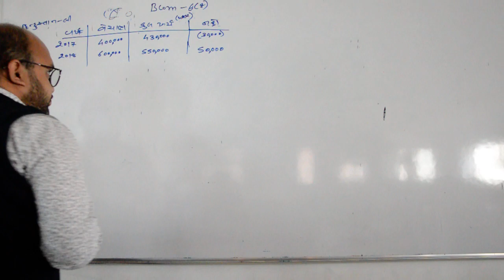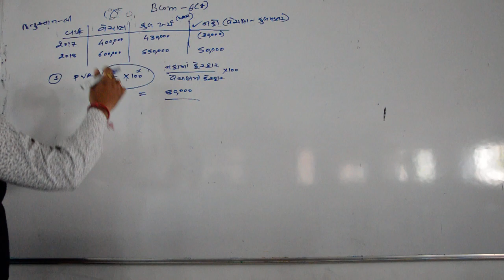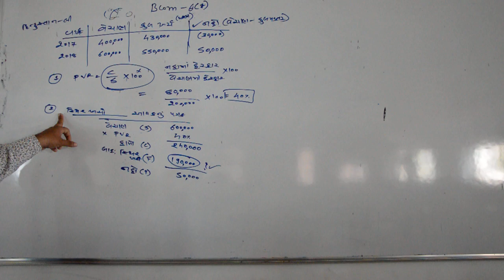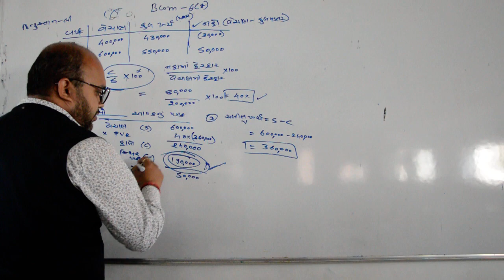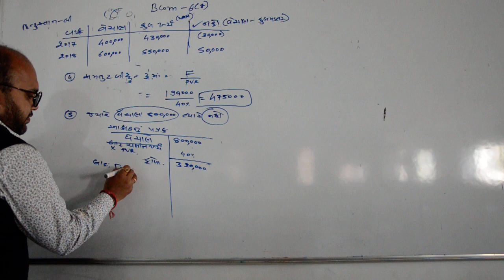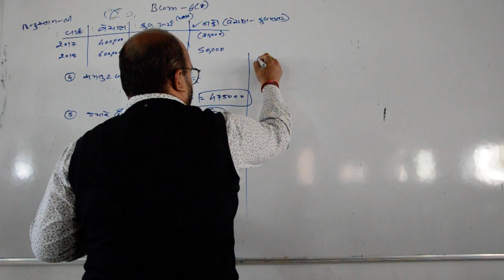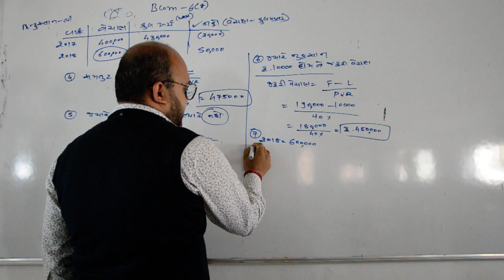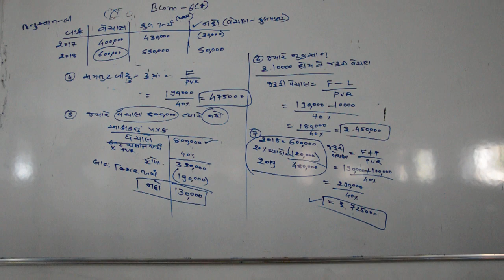BEP 13 GUJ